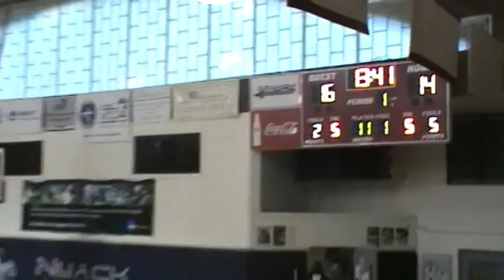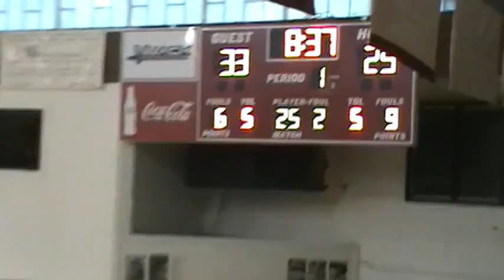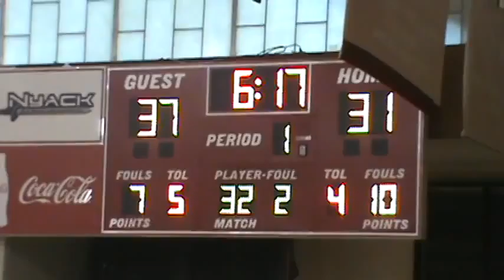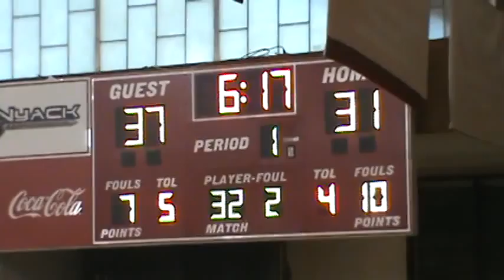UDC Vs. Nyack College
Bria White #2 5'11 Guard For UDC Wearing Yellow Jersey

White's Stats For This Game:

Bria White #2: 19 Points    4 Steals    4 Rebounds    1 Assist   in 25 Minutes of Play